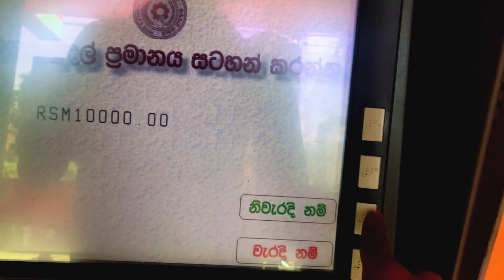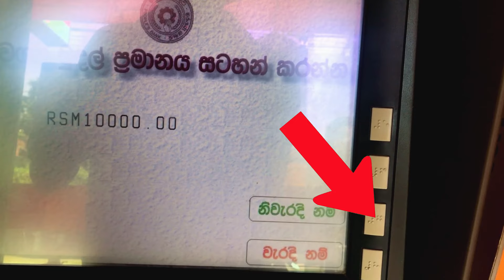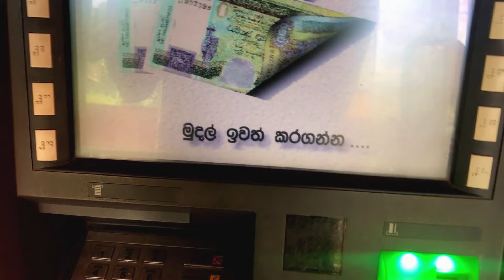Peoples Bank ATM එකකින් සල්ලි ගන්නෙ මෙහෙමයි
Welcome to our banking YouTube channel, your ultimate destination for all things finance and banking-related! Whether you're a seasoned investor, a curious individual looking to expand your financial knowledge, or someone just starting to explore the world of personal finance, we've got you covered.

At [Channel Name], we believe that financial literacy is a powerful tool that empowers individuals to make informed decisions about their money. Our mission is to demystify complex financial concepts, break down banking jargon, and provide practical tips to help you achieve your financial goals.

Here's what you can expect from our channel:

1. Educational Content: We offer a wide range of educational videos that cover various topics, including personal finance basics, understanding different types of bank accounts, credit scores, budgeting, investing, and more. Our engaging and easy-to-follow tutorials will equip you with the knowledge you need to make smart financial choices.

2. Banking Product Reviews: With so many banking products and services available, it can be overwhelming to choose the right ones for your needs. Our unbiased reviews of different banks, credit cards, loans, and other financial products will help you make informed decisions and find the best options tailored to your situation.

3. Expert Interviews: We bring in finance experts, banking professionals, and economists to share their insights and valuable tips. You'll gain exclusive access to industry leaders and learn from their experiences and expertise.

4. Real-Life Success Stories: We feature inspiring success stories of individuals who have achieved their financial goals, whether it's buying a home, becoming debt-free, or retiring early. These stories serve as motivation and prove that with dedication and smart financial strategies, anyone can achieve financial freedom.

5. Q&A and Community Interaction: We value our community of viewers, and your questions and comments are important to us. We regularly host Q&A sessions and respond to your inquiries, fostering a supportive environment for learning and discussion.

6. Up-to-Date Financial News: The financial landscape is constantly evolving, and staying informed is crucial. We keep you updated with the latest news and trends in the banking and finance industry so you can stay ahead of the game.

Join us on this financial journey and take control of your money like never before. Remember, financial education is a lifelong process, and we're here to be your trusted guides every step of the way.